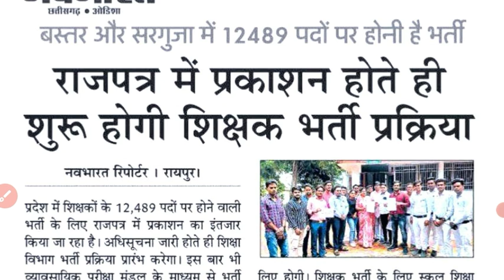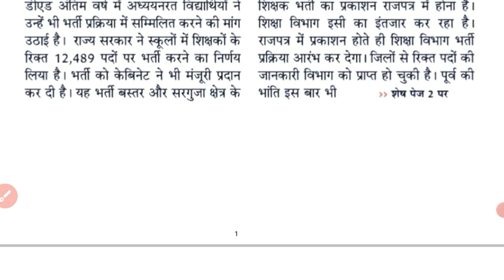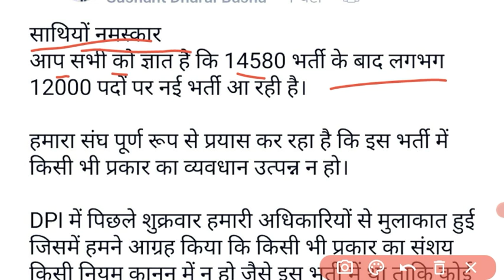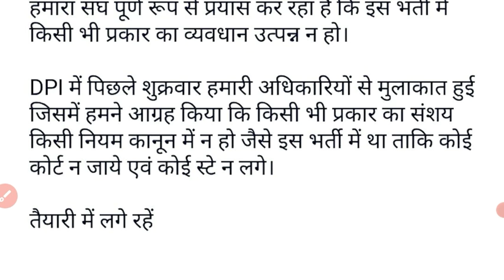शिक्षक भर्ती से जुड़ी बड़ी अपडेटllcg shikshak bharti big update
cgtet 2022 के बाद शिक्षक भर्ती 2022 का पूरा  वीडियो निःशुल्क प्राप्त करने के लिए ग्रुप से जुड़ें।